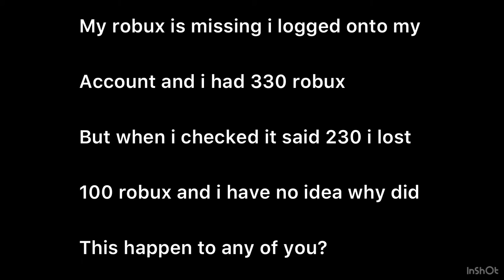My robux is missing!!!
I dont know why this happend tell me if this happend to you!